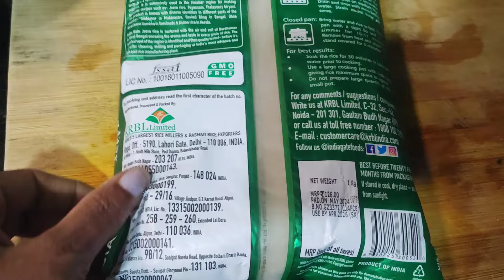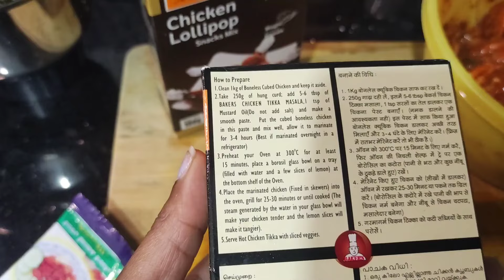ದಸರಾ ಆಯುಧ ಪೂಜೆಗೆ ಮನೆ ಕ್ಲೀನಿಂಗ್ ಶುರು ಮಾಡಿದೀನಿ//ನನ್ನ ಕೂದಲಿನ ಆರೈಕೆ ಹೀಗೆ ಮಾಡಿಕೊಳ್ಳುತ್ತೇನೆ...